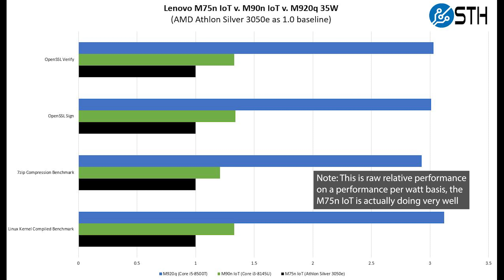Fanless Silent 6W AMD PC by Lenovo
We take a look at the Lenovo ThinkCentre M75n IoT fanless edge node with a 6W AMD Athlon Silver 3050e processor to see how it fares. We also compare it to the M90n IoT that we looked at previously.

Note: Lenovo did not send us this unit, nor are we being paid by Lenovo for this. We just purchased an inexpensive unit and wanted to share what we found which is why supporting us via YouTube/ Teespring helps a lot.

Timestamps
00:00 Introduction
01:58 External Hardware Overview
07:40 Internal Hardware Overview
11:00 Performance and Power Consumption
11:44 Pricing and M75n v. M90n IoT Comparison
14:06 The Verdict
15:16 Wrap-up

Other STH Content Mentioned in this Video